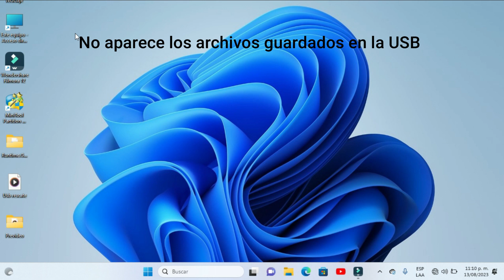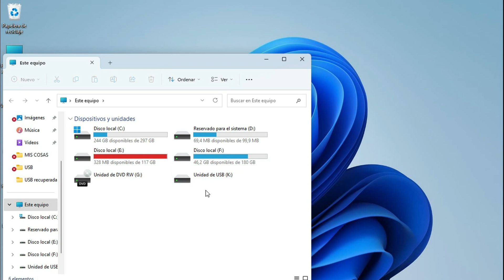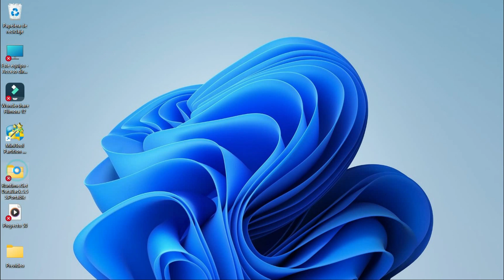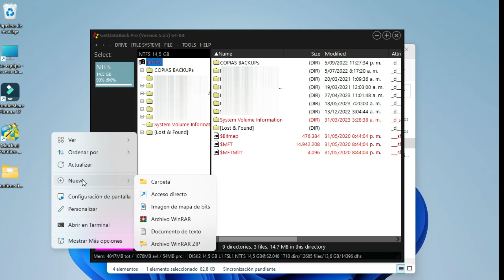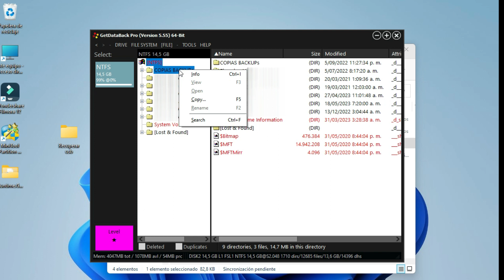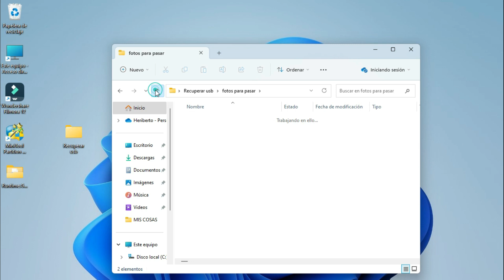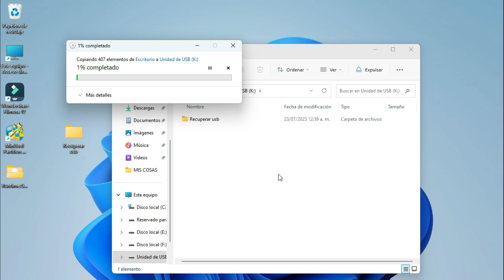Cómo Recuperar Archivos de una Unidad USB Ilegible en Formato RAW - GUÍA COMPLETA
¡Bienvenidos a mi canal BETO EXPLICA! En este tutorial, vamos a hablar de cómo recuperar archivos en dispositivos USB utilizando una herramienta potente y fiable llamada: “GetDataBack Pro”.

Si alguna vez te has encontrado en una situación desesperante en la que tu unidad USB pasó misteriosamente de ser un dispositivo funcional a convertirse en un archivo RAW inaccesible para Windows, no te preocupes, ¡estás en el lugar correcto!

La pérdida de datos es un verdadero dolor de cabeza, especialmente cuando se trata de archivos importantes que están guardados en tu dispositivo de almacenamiento USB. Afortunadamente, hay soluciones efectivas y accesibles que nos ayudarán a recuperar esos archivos valiosos y volver a tener acceso a la información que creíamos perdida para siempre.

En este tutorial, vamos a explorar las posibles causas por las que se produce este problema, entenderemos qué significa que una unidad USB esté en formato RAW y cómo “GetDataBack Pro” puede ser tu aliado en la recuperación de datos.

Si al ingresar la memoria USB o un disco extraíble al ordenador se visualiza este recuadro donde se nos informa que “el archivo o directorio está dañado o ilegible” es un síntoma que el dispositivo de almacenamiento está malo o se cambió para el formato RAW.

Si miramos en la ubicación de las particiones del equipo, podemos observar que la unidad marcada con la letra “K” no tiene formato.

Para mayor información nos vamos al administrador de equipos, luego en administrador de discos.
Cómo podemos observar, aparece un disco dos marcados con la letra “K” en formato RAW. Como ya lo mencioné, este formato no puede ser leído por ningún sistema operativo.

Resumen
Cómo recuperar archivos de una unidad USB ilegible en formato RAW utilizando “GetDataBack Pro”.

Aspectos destacados
💻 La pérdida de datos en una unidad USB puede ser desesperante, pero hay soluciones efectivas y accesibles para recuperar los archivos.
🔄 Un dispositivo USB puede convertirse en un archivo RAW inaccesible debido a varios factores, como apagado incorrecto, virus o problemas físicos.
📥 “GetDataBack Pro” es una herramienta potente y fiable para recuperar archivos en dispositivos USB en formato RAW.
🚀 La aplicación es portable y no requiere instalación en el ordenador.
📂 Los archivos pueden ser recuperados uno por uno y guardados en una carpeta de destino en el ordenador.

Beto explica
Pantalla azul
BSOD
Fallos pantalla azul
Codigo de error pantalla azul
Pantalla negra
Pantalla negra con mouse visible
Windows 11
Windows 10
Windows
Disco duro
Disco SSD
Disco HDD
Disco HDD
Reparar disco
Particion
Memoria RAM
Pendrive
Recovery
USB
USB BOOT
Computador
Ordenador
PC
Opciones avanzadas
Simbolo del sistema
Reparar
Recuperar Windows
Restablecer
Inicio Windows
Formatear
Rescatar
Modo seguro
Magnament
Memoria
PXE-E61
Error PFN
Actualizar
Instalar Windows
TDT
Password
Bios
VirusCrtical service failet
Malware
Administrador de tareas
UEFI
Clonar disco
USB Booteable
Laptop
Portatil
Escritorio
Acer
Asus
Dell
Toshiba
Lenovo
HP
Tarjeta gráfica

00:00 Introducción
01:16 USB en formato RAW
01:37 USB no está visible
02:16 descarga aplicación
02:46 escanear memoria
03:20 Carpetas se visualizan
03:50 Rescatar carpetas
04:25 Que es formato RAW? Causas
05:13 Carpetas recuperadas
05:30 Formateo de USB

Como instalar Windows 11 en un equipo antiguo. 2023
Solucionar el error "IRQL not less or equal" Windows 10 y 11. 2023
Cómo solucionar el error "Critical Process Died" en Windows: ¡Tutorial completo!
¡Adiós pantalla negra! Solución efectiva para reparar pantalla negra con cursor en Windows 10 y 11
Solución al error 'BAD SYSTEM CONFIG INFO' en Windows 10 y 11 sin formatear
Soluciones para los problemas de Windows con Beto Explica
Como ingresar al BIOS cuando NO conocemos la contraseña.
Como ingresar a "Modo Seguro" Windows 10 y 11
Como Formatear Computadora (DISCO DURO)
Pantalla Negra Error Pxe-E61: Media test failure, check cable
RESCATAR ARCHIVOS CUANDO SALE PANTALLA AZUL
Como recuperar información de discos formateados
Resolver Pantalla Azul Windows 11. BSOD
COMO CREAR USB BOOTEABLE WINDOWS 10
Como proteger tu PC con BitLocker Windows 10, 11.
Como activar modo Dios Windows 11, 10, 8, 7.
Como Formatear Disco Duro a Bajo Nivel
Como solucionar fallo INTELPPM. SYS Windows 10
Administrador de tareas NO sale al presionar Ctrl+Alt+Supr
SOLUCIONAR FALLA PAGE FAULT IN NONPAGED AREA
Fallo System Tread Exception Not Handled
COMO CREAR PARTICIONES EN DISCO DURO WINDOWS 10, 8, 7
Como Clonar Disco Duro Windows 10
Como Solucionar fallo RECOVERY
BAD SYSTEM CONFIG INFO. Parte 3
Opciones Avanzadas Windows 10
COMO CREAR PUNTO DE RESTAURACIÓN Y COMO USARLO